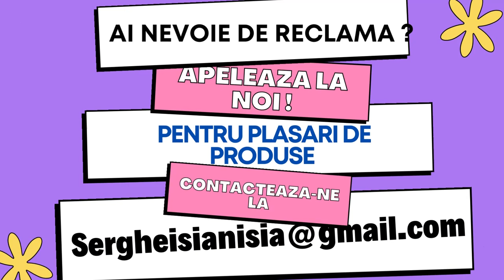S-a scumpit totul de Paste